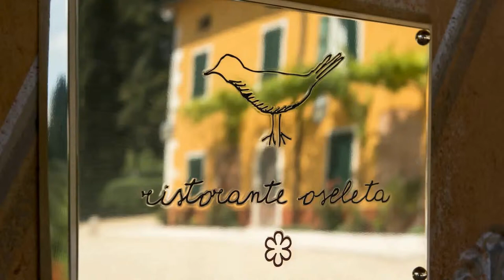RISTORANTE OSELETA - ITALY, CAVAION VERONESE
The Oseleta Restaurant, one Michelin star, converted from the portico, locally called a “Barchessa” of a villa. Charming and rich elegant atmosphere, Executive Chef Giuseppe d ‘Aquino lead a culinary art with characteristic of Italian passion prepare delightful flavors of Venetian tradition with original and innovative flair. A super creative food on an extremely high level with wonderful wine list. The best restaurant in Verona, truly an unforgettable experience.

Address: Località Cordevigo, 37010 Cavaion Veronese VR, Italy

Local Traveller
By Willo’s Worlds